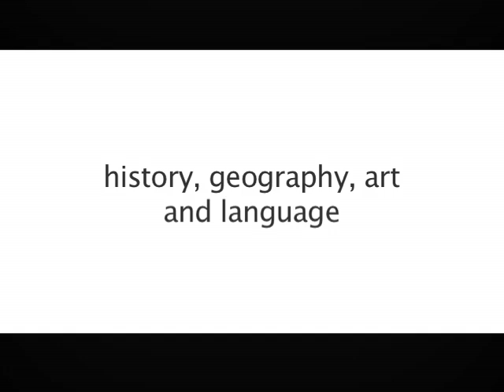Welcome to Italy4Kids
The Embassy of Italy welcomes all of you to Italy4Kids, our new portal dedicated entirely to kids grades K-12.

Italy4Kids is available by visiting the homepage of the Embassy's